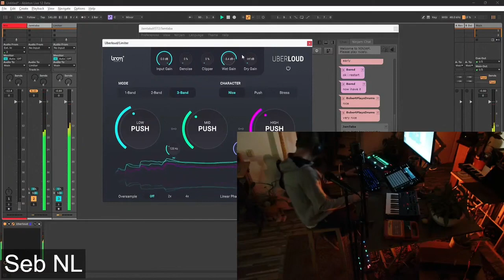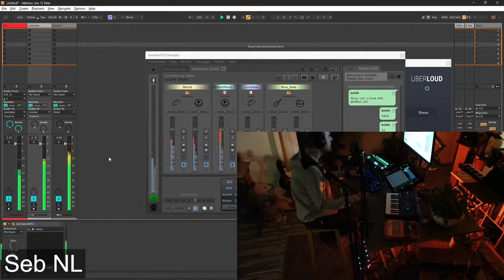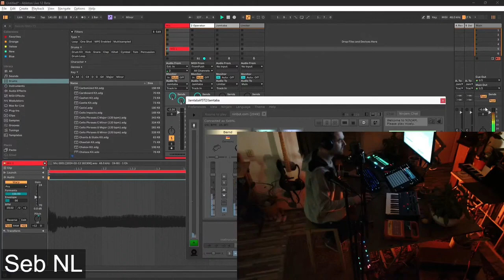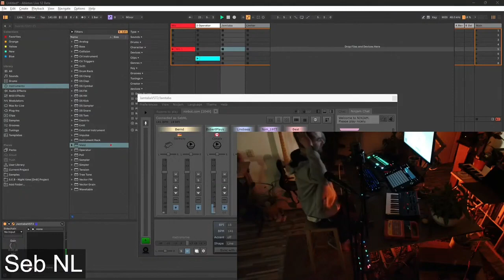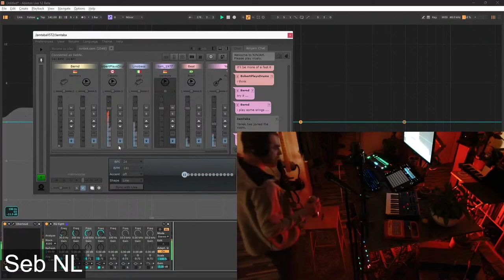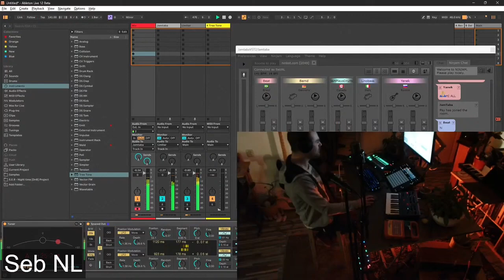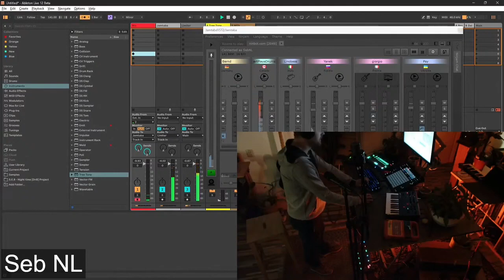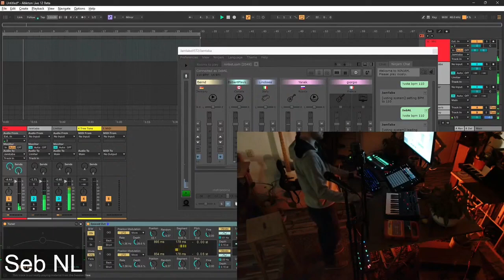9/8 to 6/8 to Blowing in the air - Bobert, Bernd, Linobass[, Bluenote, SebNL ,Yanek ,Beat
Online Music jam session with music friends!
This was my very first jam session in ableton 12 beta.
Second time i booted up ableton 12 beta. i started from blanco ableton project and build from there all the way up to the moon!